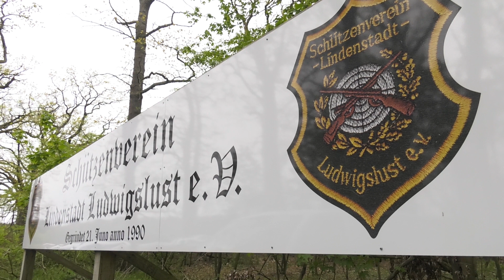Kreiskönigsschießen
Am 10. und 11. Mai haben die besten Schützen des Kreisschützenbundes Ludwigslust-Parchim ihr Können beim Kreiskönigsschießen unter Beweis gestellt. Den Besten darf am kommenden Sonntag die Krone aufgesetzt werden.